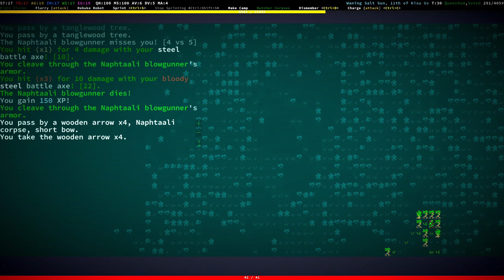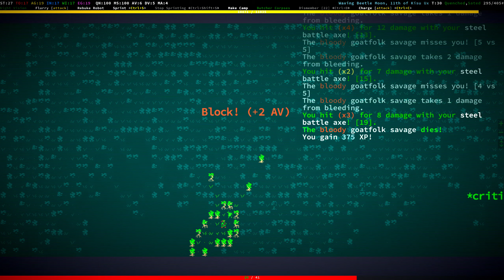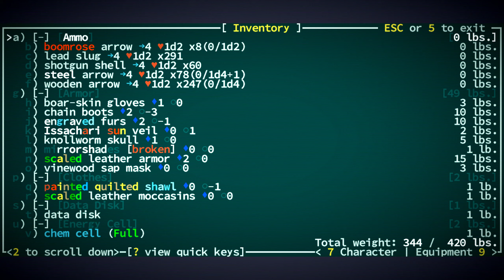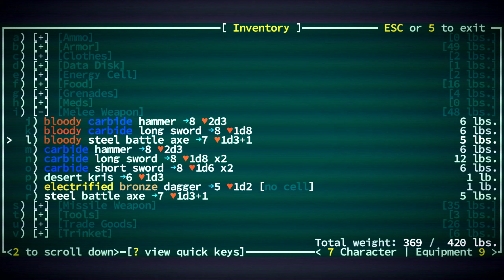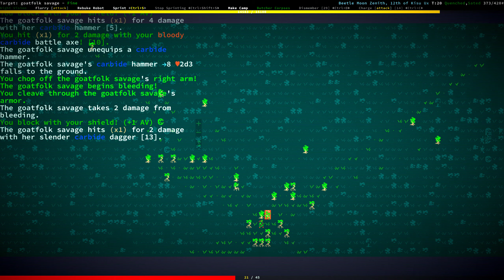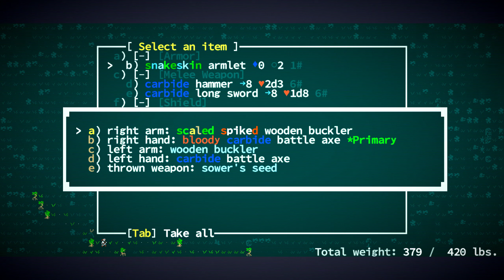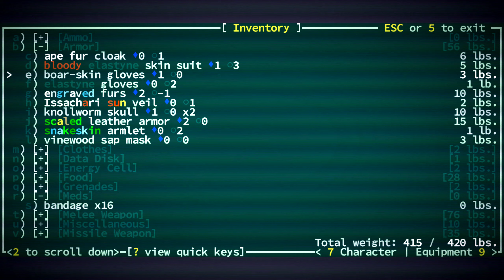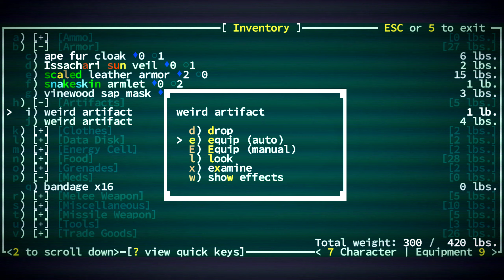Caves of Qud -- Episode 4: Dismembering Goatfolk -- Berserker Of The Wheel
Let's Play of Caves of Qud: Berserker Of The Wheel (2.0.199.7 Beta)
Episode 4: Dismembering Goatfolk

As we continue searching for the correct quest caravan, we start feeling more confident fighting the tougher goatfolk wielding carbide weapons and throwing sower seed grenades...